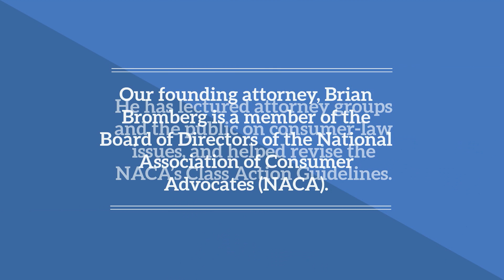Class Action Attorneys Serving New York | Bromberg Law Office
When a company hurts a lot of people, often times it is in that group of people’s best interests to come together as a team to fight back. If you are considering a consumer class action suit you will need an experienced class action attorney in New York. The Bromberg Law Office can help. We regularly handle class action litigation and can provide the level of service you need.